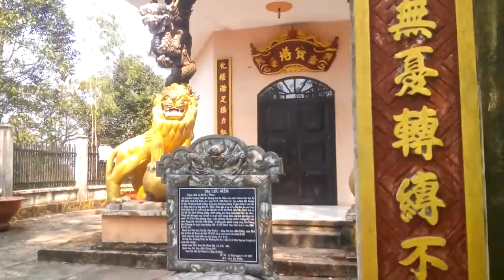Chùa Thái Sơn núi Cậu_bàn chân của Tiên nổi tiếng ở trên núi